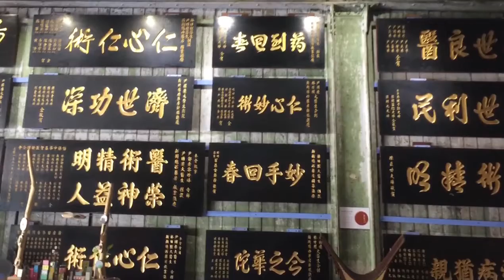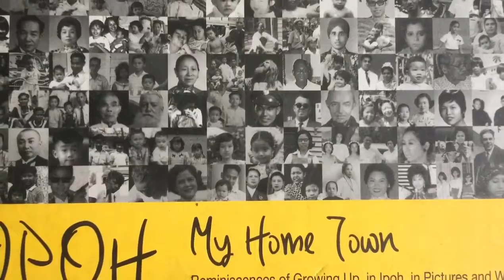MEET at Tin Alley Curated Space 锡米巷文创空间 Experience the Bygone Era of Ipoh Tin Mining Old Town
Tin Alley Curated Space 锡米巷文创空间  is in a heritage building in Ipoh Old Town. Rent their function rooms and experience the beauty of Ipoh antiques, old black wooden business signboards by Master Chow, and scenes of the bygone era of Ipoh tin mining town.

Coincidentally, Robren’s late Hakka father had a shop-lot tenant, along Jalan Pasar Puteh, Ipoh, called Applejaya who designs and make modern business and advertising signboards since the 1970s. After over 20 years, the shop-lot was sold to the Applejaya owner.

NFT EMuseum: Digitalize our heritage for generations to enjoy!
The Robren Show: Experiencing pockets of history!

Address: 3, Lorong Bijeh Timah, 30000 Ipoh, Perak, Malaysia. No entry fee.